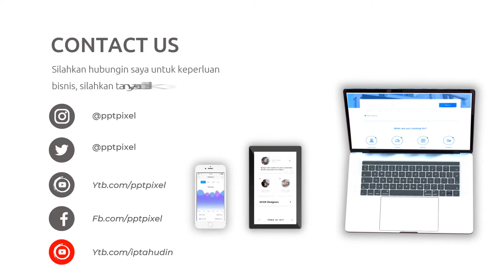Video Promosi Coffee Shop, Kopi, Bisnis Online, Online Shop, Cafe, Barista, Modern, Terkini, Elegan,